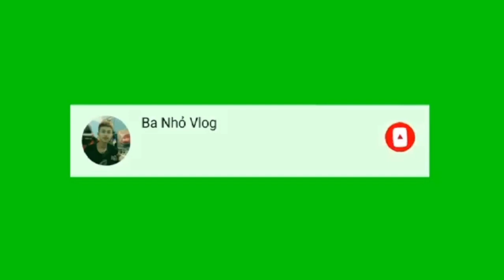Quay Về Tuổi Thơ, Cùng Team Đi Trộm Xoài Chấm Mắm Ruốt Siêu Ngon (With Team Going Stealing Mangoes.)